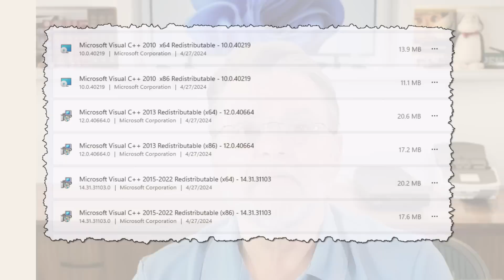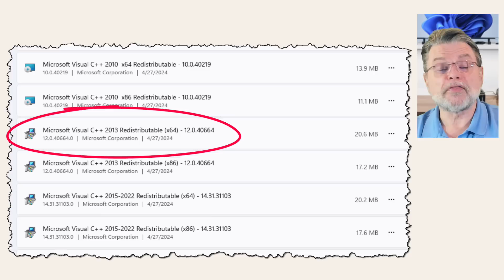Why Are There So Many Copies of the Visual C++ Runtime?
✔️ There are usually many copies of the Microsoft Visual C++ Runtime library on a Windows computer. Here's why.

✔️ So many copies of the Visual C++ runtime
Yes, you do need all the Microsoft Visual C++ redistributable downloads, and you shouldn’t delete any of them. These libraries ensure the proper functioning of various programs, preventing failures caused by missing dependencies. Deleting them can cause software issues due to version-specific requirements. This is why there are so many on your computer.

Chapters
0:00 Copies of Visual C++ Runtime
0:50 Why we have DLL hell
2:30 Progress versus compatibility
3:55 The uninstall problem
5:25 Versions upon versions
6:15 It could be better, but it’s not